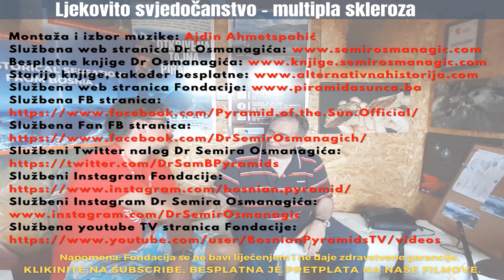Multipla skleroza, bolest s hiljadu lica: Bol je prestala, pritisak normalizovan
Ljekovitost tunela: Dr Amer Rabota

Napomena: Fondacija se ne bavi liječenjem niti daje zdravstvene garancije. Više

Kamera, zvuk i montaža: Ajdin Ahmetspahić